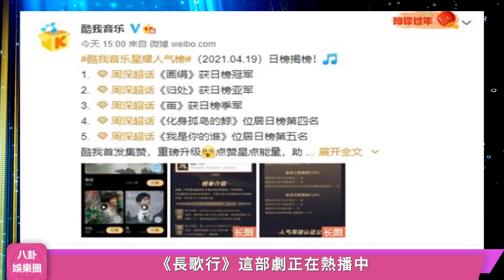音樂人氣榜排名前五位的，竟然全是周深的歌，實現大包大攬這是何種實力？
音樂人氣榜排名前五位的，竟然全是周深的歌，實現大包大攬這是何種實力？周深